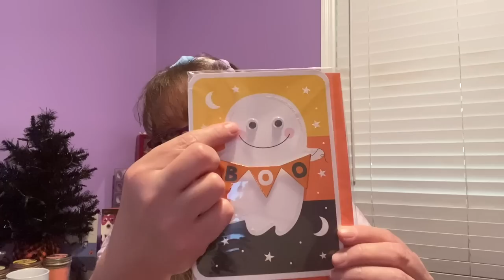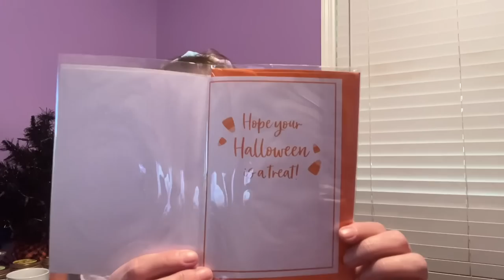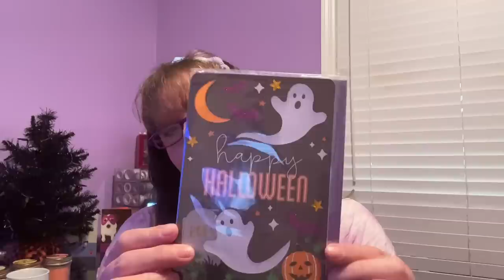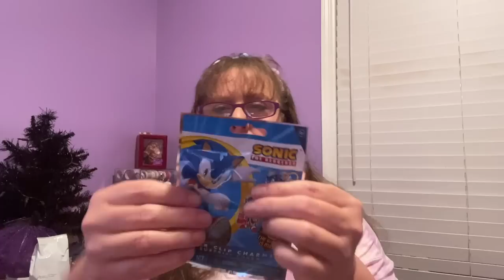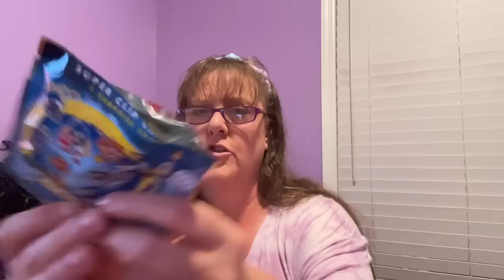DOLLAR TREE HAUL | INTERESTING NEW FINDS 9.19.22